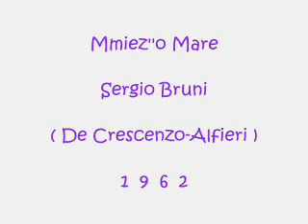Mmiez''o Mare - Sergio Bruni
De Crescenzo - Alfieri 1962